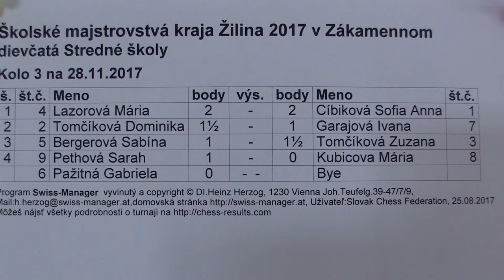dievčatá SŠ 3.1. Mária Lazorová - Anna Sofia Cíbiková 0:1